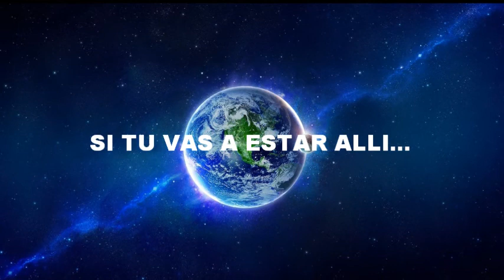Natalie Imbruglia - Counting Down The Days (Subtitulado)